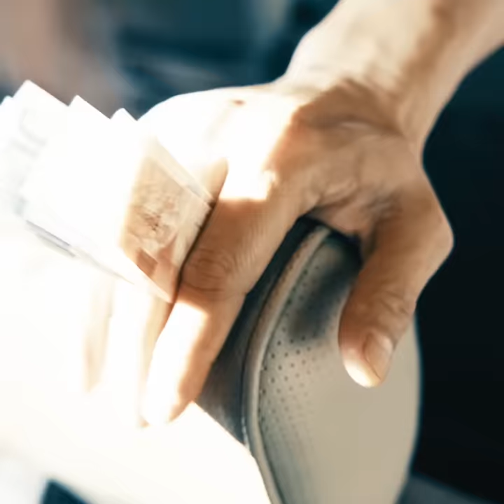Long Mejia, bagong laya sa kulungan | Krazy Korpo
Nawala ang wallet ni Long sa bus!  Featuring Long Mejia, Garry Lim, Robbie Packing, and Caloy "Ogag" Alde.

Filmed by Patrick Alcantara
Produced by Mindfuel Inc
Post House: The GWARD Inc
Makeup by Mapet